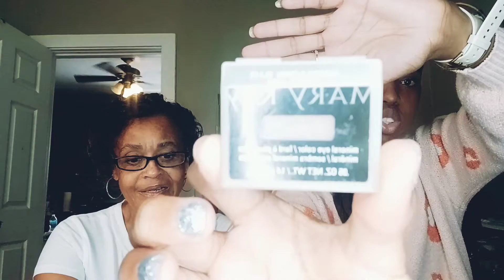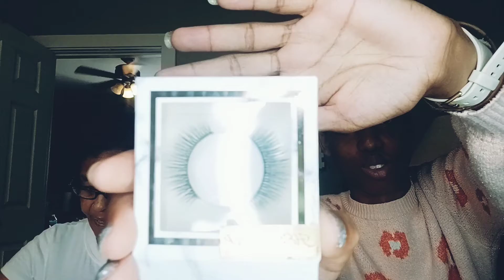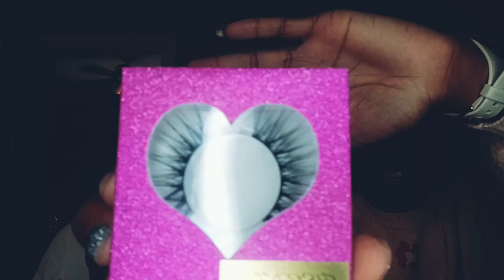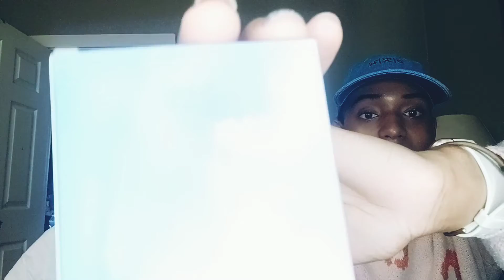"Let's Talk Business" ✌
DKH Fashion Headquarters L.L.C

HeadzUp LLC.